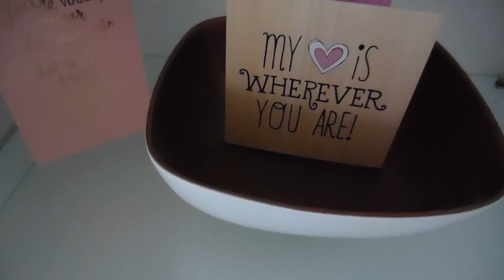Weekvlog #12 - We zijn 7 jaar samen!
Oeps!!! De vlog is vorig weekend gewoon helemaal niet online gekomen!! Geen idee waarom ik dat nu pas doorheb. Dus bij deze alsnog!! Een extra video op de vrijdag dus. In deze vlog zijn Sven en ik 7 jaar samen. En dat gaan we vieren door lekker samen naar cabaret te gaan. Opa en oma passen op Nils.

Liefs,
Carien